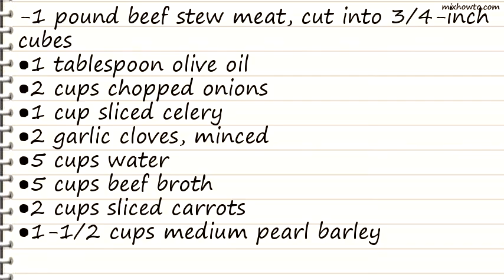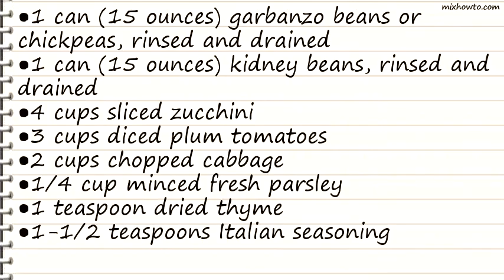Recipe Barley Peasant Soup Recipe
INGREDIENTS:
-1 pound beef stew meat, cut into 3/4-inch cubes
●1 cup sliced celery
●2 cups sliced carrots
●1-1/2 cups medium pearl barley
●1 can (15 ounces) garbanzo beans or chickpeas, rinsed and drained
●1 can (15 ounces) kidney beans, rinsed and drained
●4 cups sliced zucchini
●3 cups diced plum tomatoes
●2 cups chopped cabbage
●1/4 cup minced fresh parsley
●1 teaspoon dried thyme
●1-1/2 teaspoons Italian seasoning
●Salt and pepper to taste
●Grated Parmesan cheese, optional